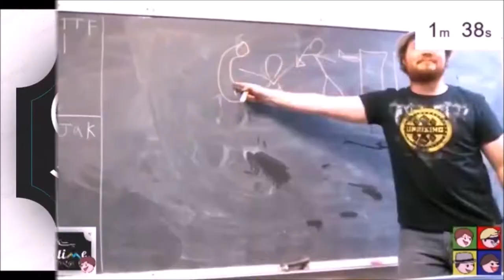THE TOWERS OF HANOI - Mass Effect: episode 17